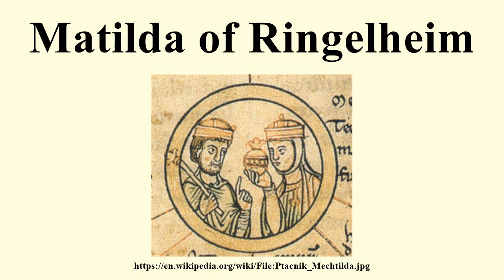Matilda of Ringelheim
Image-Copyright-Info
Image is in public domain
Author-Info:   Anonymous
Image-Copyright-Info